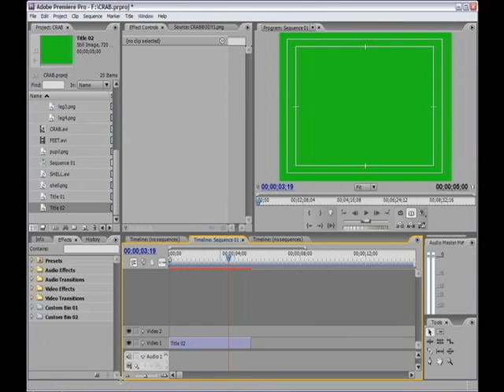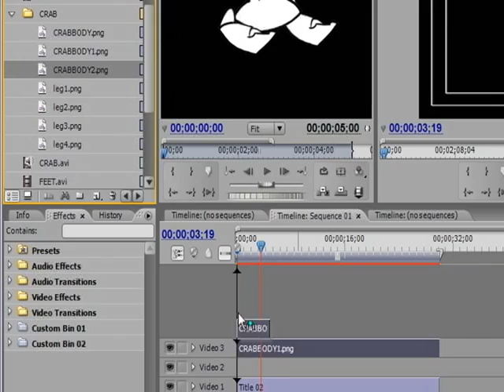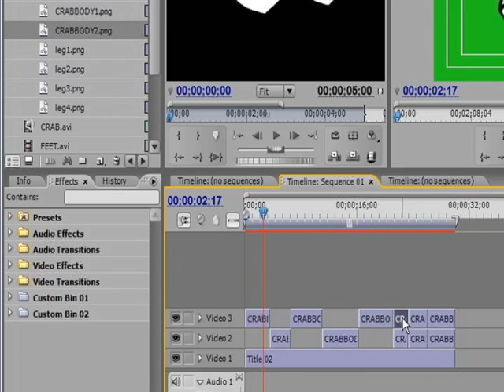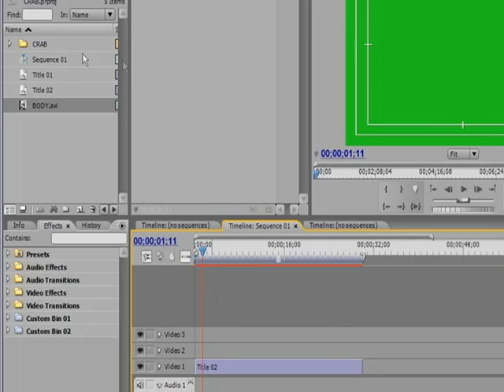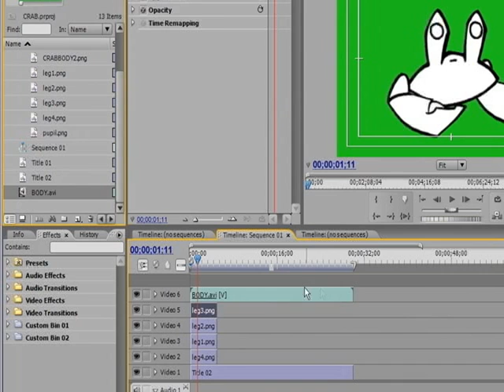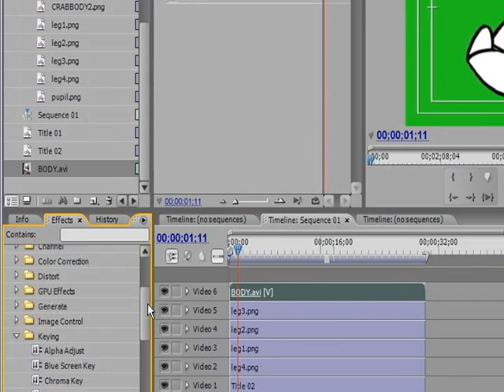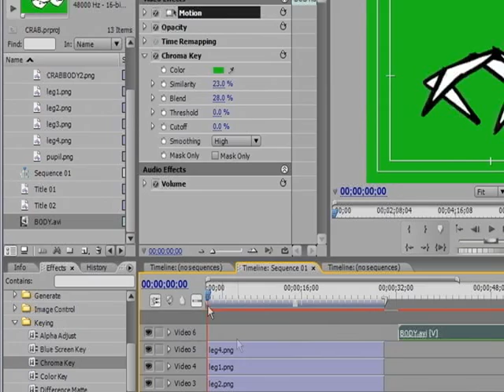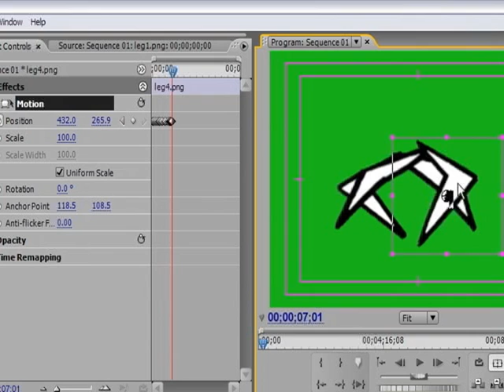Make a Cartoon in Adobe Premiere Part 1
I'm like the Bob Ross of computer tutorials.  Learn to make a basic cartoon in Adobe Premiere in this 14 minute tutorial. By Alex J. Spence.